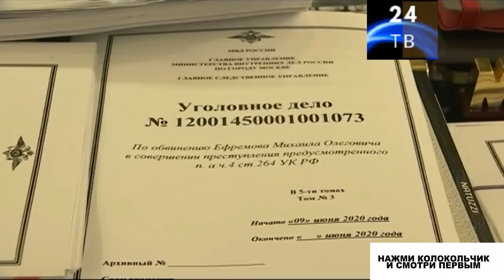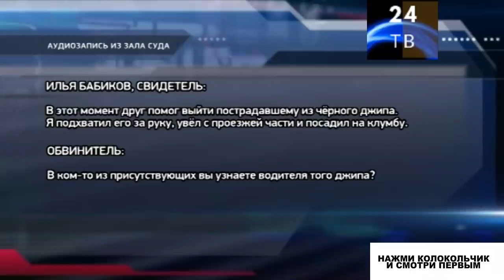Петровка 38 от 14 сентября 2020 года. Итоговый выпуск. Репортаж Максима Ларина по делу ефремова.